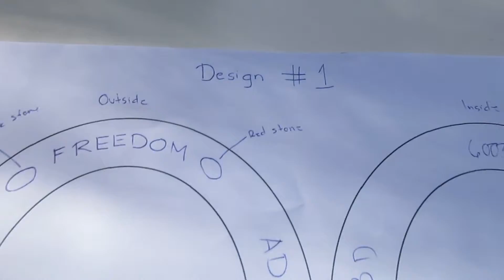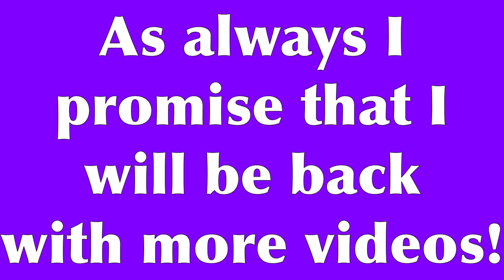A Closer Look at My....!!!!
This vlog is one of those vlog that I want to keep forever because years down the road I will want to look back at my house ring design and say to myself I created this and now that I have it. I do not have it now but soon I will have it.